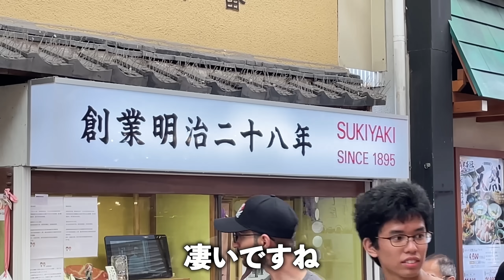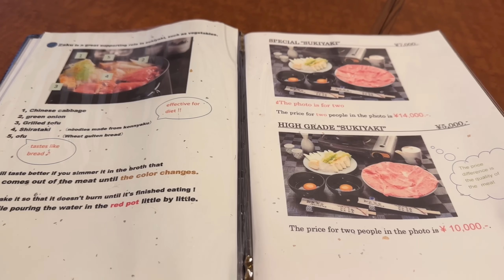【人生初のすき焼き】韓国人姉妹が衝撃を受けました...これが日本の和牛？！全然違う…日本食の魅力に大感激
浅草今半のすき焼き😋✨